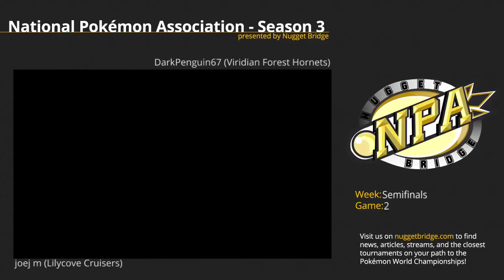NPA 3 Semifinals - joej m (Lilycove Cruisers) vs DarkPenguin67 (Viridian Forest Hornets) Game 2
joej m plays DarkPenguin67 in a NPA Season 3 match between the Lilycove Cruisers and the Viridian Forest Hornets. for more information on the official Pokémon Video Game Championships (VGC) series along with articles, news, and interviews.